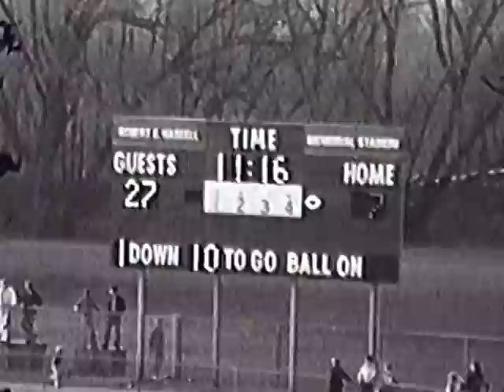St. Viator vs Hersey 1975 (state playoff game)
Film courtesy Matt Reis, St. Viator '80
and Paul Reis, St. Viator '76.